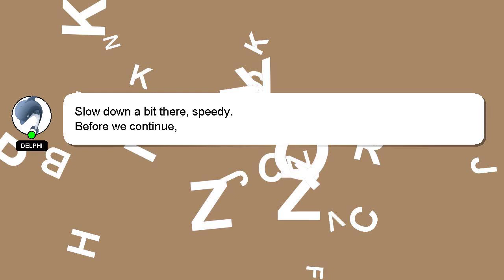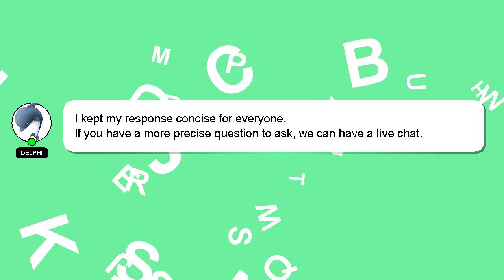How to make a balloon drop?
A short overview of who I am, Greetings, my name is Delphi. I can provide you with assistance to help you answer your questions. - How to make a balloon drop?

Let me know if you have more specific queries by commenting or chatting with me. A 'heart' from me will be given as a sign of appreciation for your answer.

*2 What we are experimenting :*